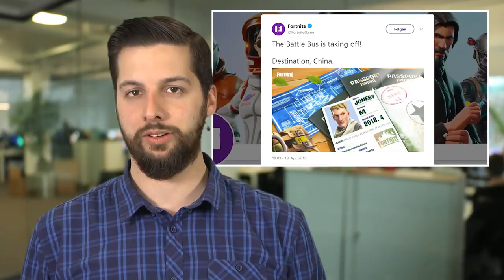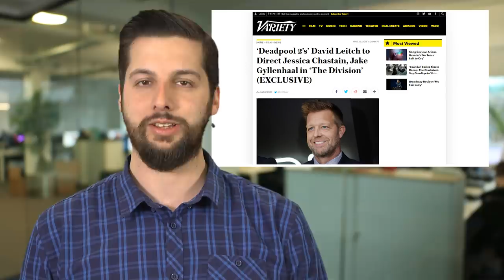Serious Sam 4: Planet Badass angekündigt - Fortnite wird noch größer - News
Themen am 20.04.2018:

Serios Sam 4 meldet sich zurück
Planet Badass ist der offizielle Untertitel von Serious Sam 4. Den haben die Entwickler von Croteam mit einem neuen Teaser-Trailer veröffentlicht, in dem Sam auf seinem Bike in Richtung brüllende Gegnerhorden fährt.
Mehr Infos will das kroatische Entwicklerteam erst zur E3 2018 im Juni herausgeben. Dass es ein viertes Serious Sam geben würde, ist schon seit geraumer Zeit bekannt. Denn angekündigt wurde das Spiel schon 2013, dann aber immer wieder verschoben.

Fortnite kommt nach China
Eines der größten Spiele der Welt wird noch größer. Denn es sieht momentan ganz so aus, als würde Epic Games Fortnite in China veröffentlichen. In einem Tweet heißt es da nämlich, der Battlebus würde am 23. April nach China fliegen.
Schon jetzt hat Epic über 45 Millionen Spieler, der gigantische chinesische Markt sollte diese Zahl aber nochmal immens vergrößern.
Unklar ist, ob Fortnite in China von Epic selbst oder mit einem Partner vertrieben wird.

The Division-Film von Deadpool-2-Regisseur
Die Verfilmung zu Ubisofts The Division nimmt Fahrt auf. Denn nach den Hauptrollen Jessica Chastain und Jake Gyllenhaal hat man jetzt auch einen Regisseur.
Nämlich David Leitsch, der nicht nur John Wick, sondern aktuell auch Deadpool 2 gemacht hat. Das berichtet das Magazin Variety.
Laut Variety soll die Vorproduktion im kommenden Jahr beginnen. Zuvor muss Leitsch aber noch mit The Rock einen Spin-Off-Film zur Fast-and-Furious-Reihe abdrehen. Einen Termin für den Kinostart gibt’s aktuell noch nicht.
Deadpool 2 startet am 17. Mai in Deutschland.